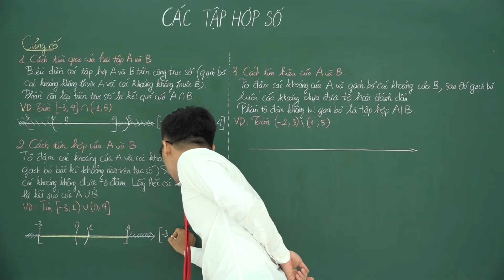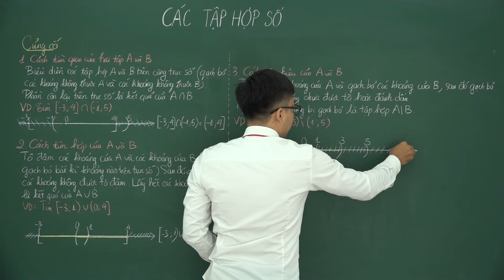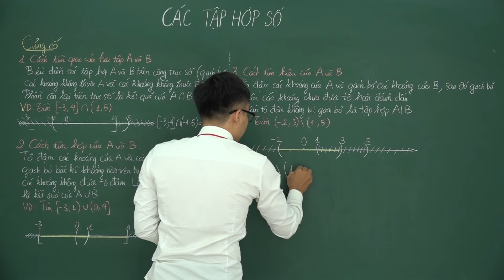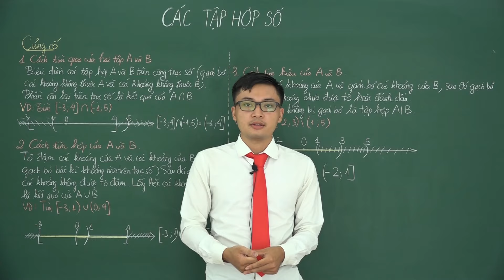Các tập hợp số ( Phần 2) - Mệnh đề - Tập hợp - Toán 10 -Thầy Phạm Như Toàn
BÀI GIẢNG THUỘC KHÓA HỌC: LUYỆN THI MÔN TOÁN 10
Trong bài giảng, thầy PHẠM NHƯ TOÀN sẽ hướng dẫn chi tiết nội dung môn TOÁN về Chương 1: Mệnh đề - Tập hợp - Bài 4: Các tập hợp số Phần 2
Mọi thắc mắc vui lòng INBOX cô LÊ NGA VIETJACK – FB để được hỗ trợ nhanh nhất!

Học TRỰC TUYẾN hiệu quả TIẾT KIỆM tại HỆ THỐNG GIÁO DỤC TRỰC TUYẾN VIETJACK
Mơ ước được học với Thầy cô giáo GIỎI với phương pháp giảng cực DỄ HIỂU, học HIỆU QUẢ là mơ ước của tất cả học sinh. Và học trực tuyến trên tại VIETJACK đã trở nên ngày càng ưa thích bởi lý do:

- Chương trình luôn bám sát đổi mới Bộ GD cũng như các Sở.
- Học tiện lợi mọi lúc mọi nơi bất khi nào rảnh
- Có đầy đủ đề thi, bài tập vận dụng sau mỗi bài giảng.
- Hỏi đáp với Thầy cô khi không hiểu một cách nhanh chóng
- Bài giảng xem đi xem lại nhiều lần nâng cao hiệu quả học.
- Được học trong cả năm học với học phí tiết kiệm hiệu quả.
HỌC THỬ MIỄN PHÍ bằng cách truy cập khoahoc.vietjack.com để có cảm nhận riêng của bản thân nhé các em. Với đầy đủ các môn học cho các lớp từ Tiểu học, THCS tới THPT từ lớp 4 đến lớp 12 tiện lợi cho các em học tập .